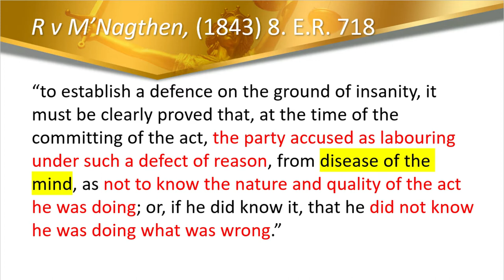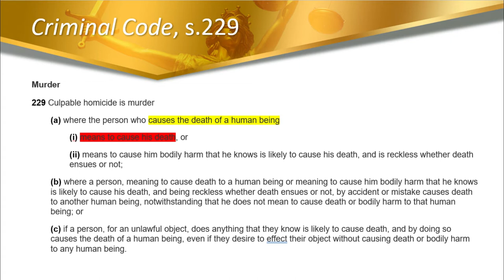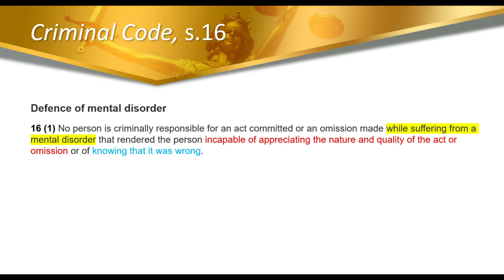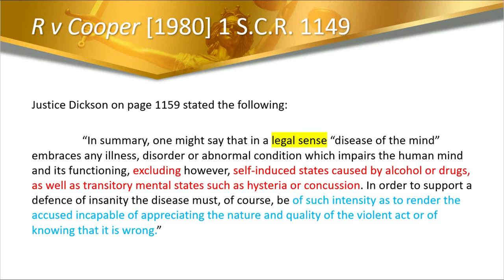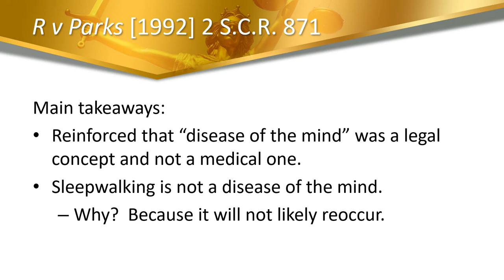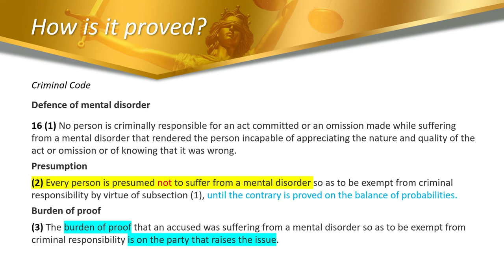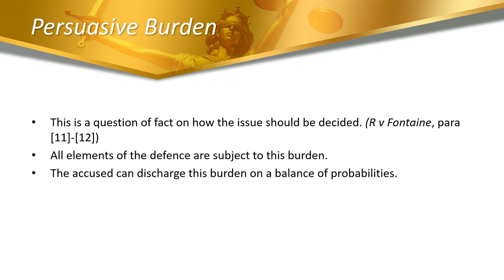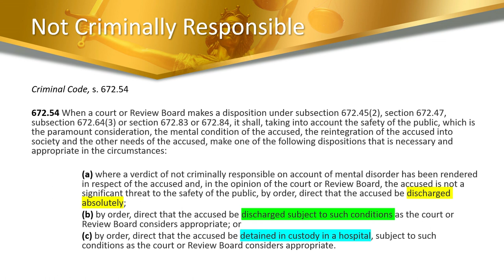Not Criminally Responsible on Account of Mental Disorder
Due to the recent developments in the Alek Minassian case, here is a brief summary of how the Canadian criminal law defence of mental disorder works.